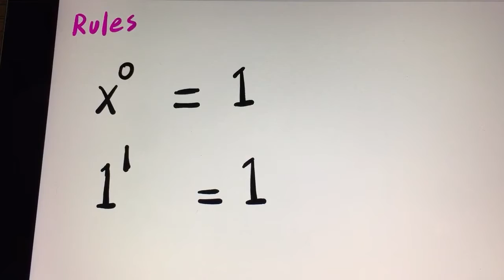Equation with Exponents